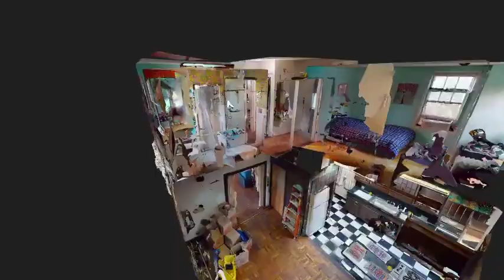40 01 169th Street, Flushing, NY - Presented by Theresa Show